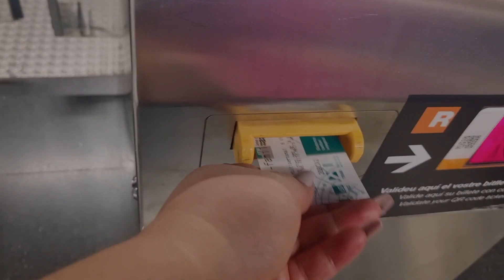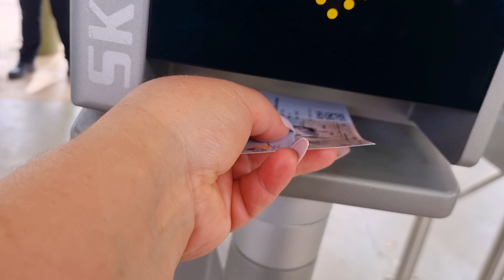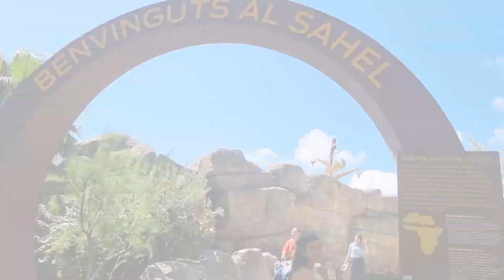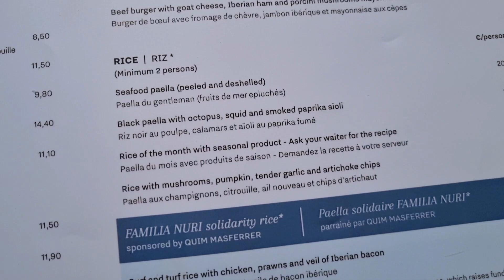La Zoo in Barcelona 🐆🦌🫎🥰😍🥰zoo